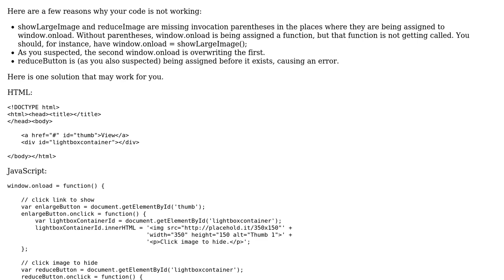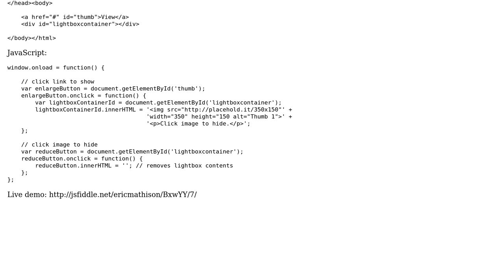JavaScript windows.onload or referencing new elements? (2 Solutions!!)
JavaScript windows.onload or referencing new elements?

With thanks & praise to God, and with thanks to the many people who have made this project possible! | Content (except music & images) licensed under CC BY-SA | Music | Images & others | With thanks to user Niet the Dark Absol user flightOfTheConcode user Eric Mathison and the Stack Exchange Network Trademarks are property of their respective owners. You are responsible for your own actions.